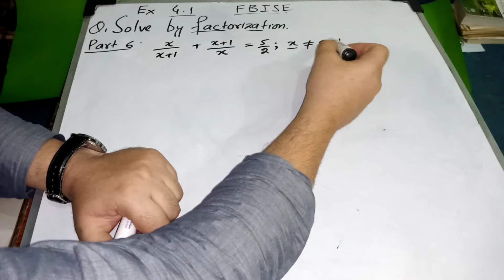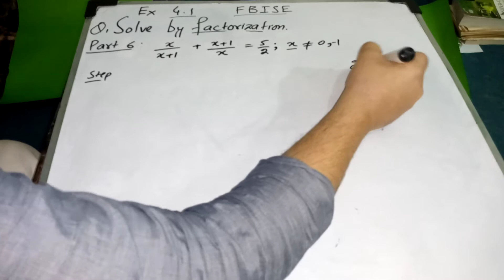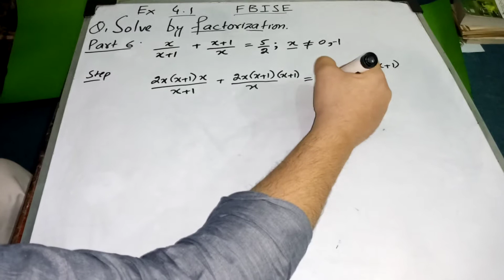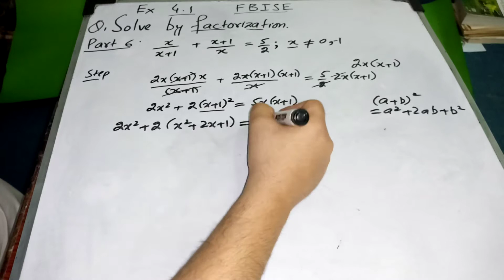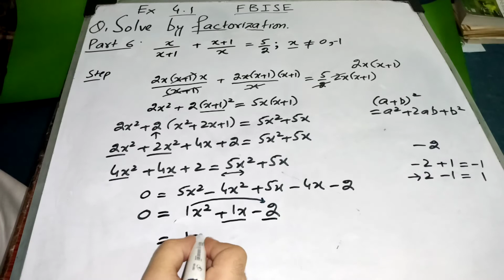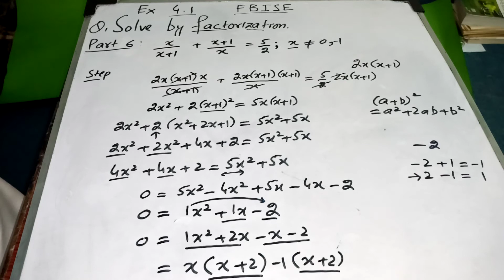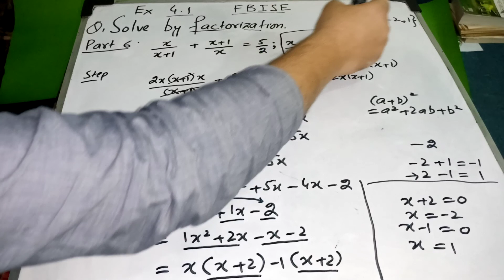Factorization method to solve an algebraic equation| first year|EX 4.1|| Q 6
In Quadratic Factorization using Splitting of Middle Term which is x term is the sum of two factors and product equal to last term.
To Factor the form :ax2 + bx + c Factor : 6x2 + 19x + 10
1) Find the product of 1st and last term( a x c). 6 x 10 = 60
2) Find the factors of 60 in such way that
addition or subtraction of that factors is
the middle term (19x)(Splitting of middle term) 15 x 4 = 60
3) Write the center term using the sum of the
two new factors, including the proper signs. 6x2 + 15x + 4x + 10
4) Group the terms to form pairs - the first two
terms and the last two terms. Factor each pair by finding common factors. 3x ( 2x + 5)+ 2(2x + 5)
5) Factor out the shared (common) binomial parenthesis. (3x + 2) ( 2x + 5)